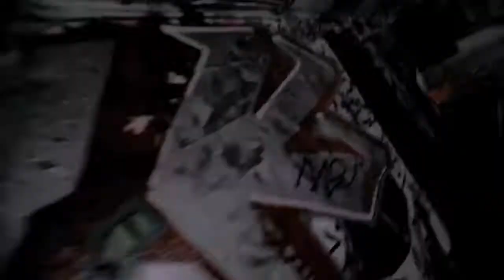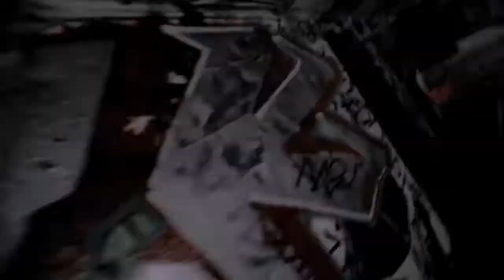Only One babe .............